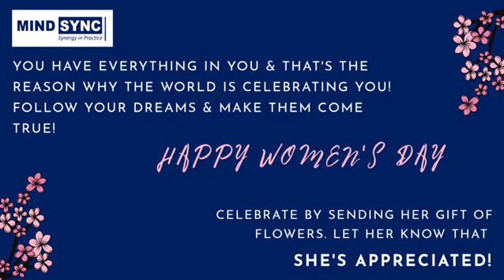Legal Metrology Consultant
Cheers to all beautiful women who continue to  inspire us by setting great examples in leadership positions, role models, caregivers, game changers and forward thinkers.